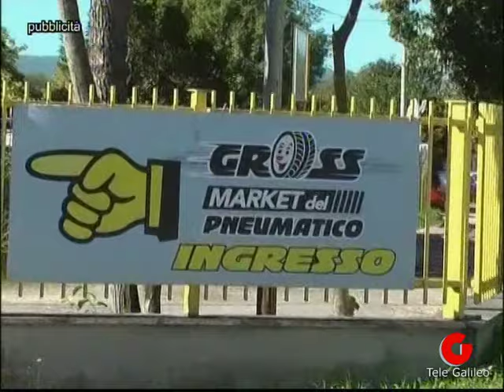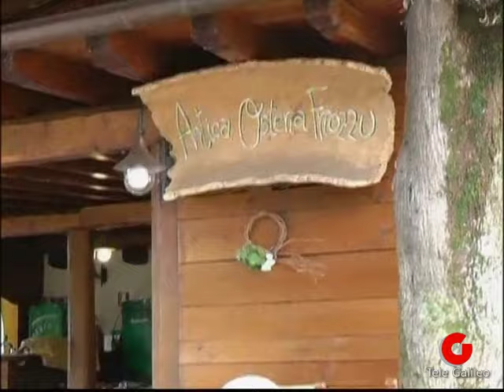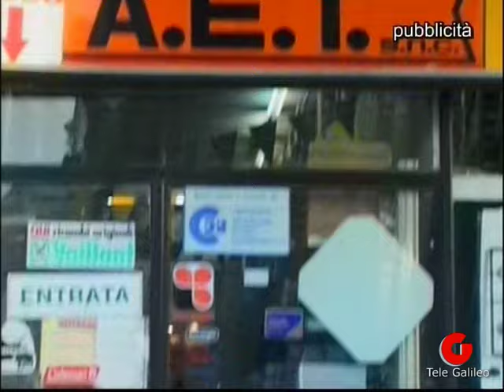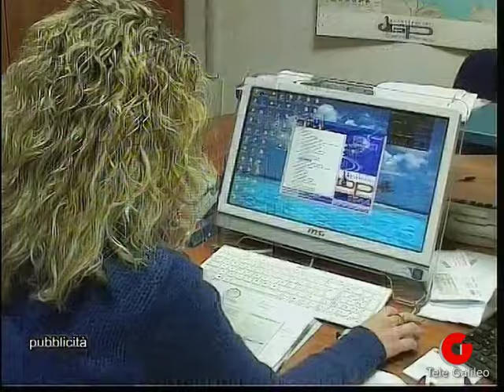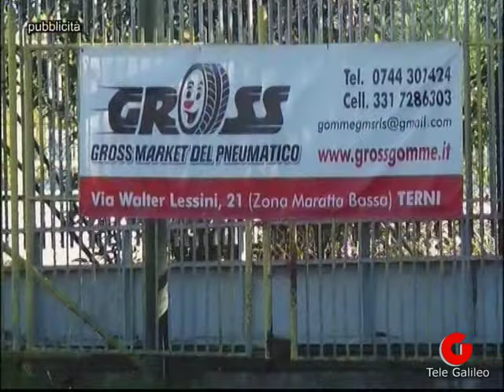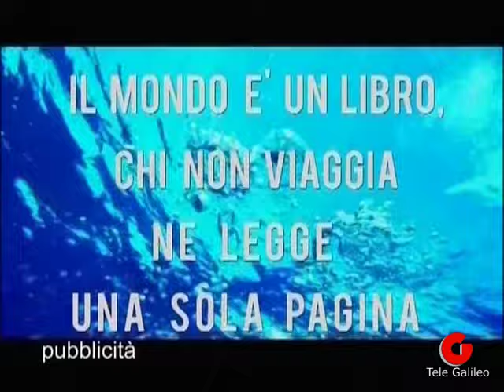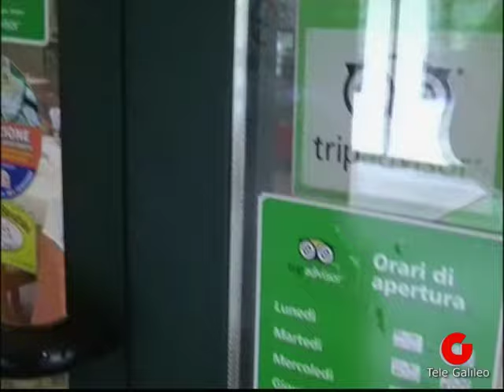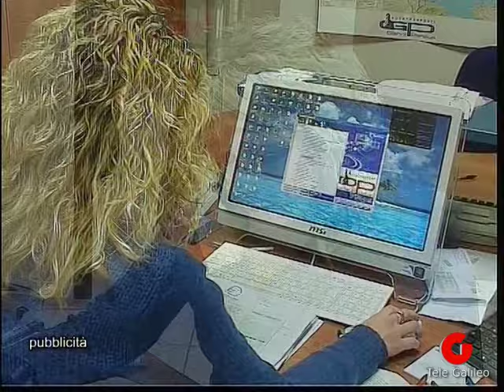Notte gol ospite Marino Defendi